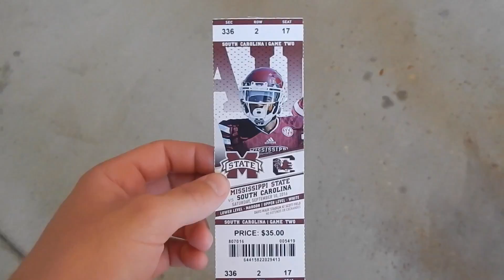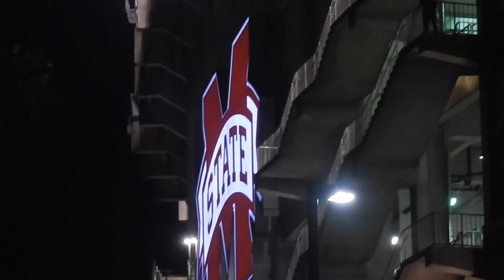Vlog 4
This video is about my daily Vlogs while in Mississippi.
This is a Vlog about Day 4 of my trip, this is my first Mississippi State football game. Sept 10, 2016.